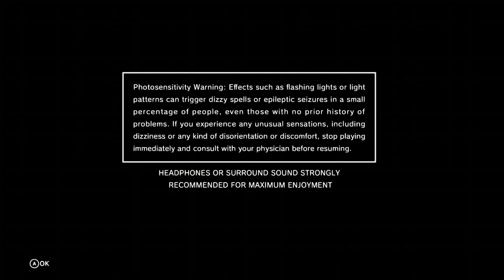Ser Rich at Play - Tetris lets get it!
Tetris Freestyle.